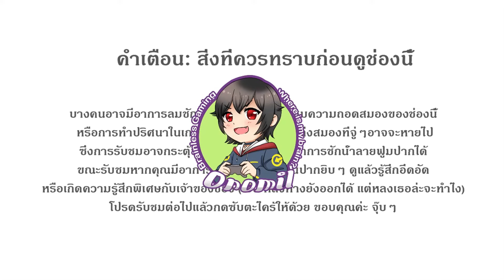กด Gacha เทพน้ำ Furina และกดตู้อาวุธ(?)แบบเผลอๆ | Genshin Impact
ถ้าชีวิตคุณดูง่ายไปหมด ลองมาดูวีทิพย์ปวดคอเล่นเกมดูค่ะ
ตัดจากไลฟ์

สวัสดีค่ะ Onomil (โอโนมิล) นะคะ
เป็นคนที่ชอบการเล่นเกมแล้วกันค่ะ เล่นทุกเกมแบบถอดสมองได้
ไม่ซีเรียส ไม่ใช่จริงจังเกมมิ่ง ยินดีคุยกับทุกคนเลยนะ